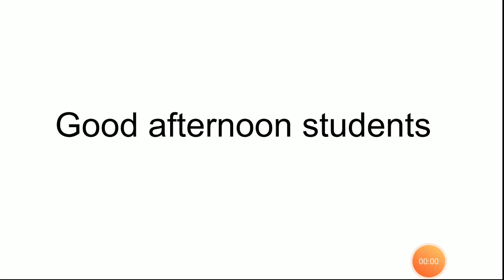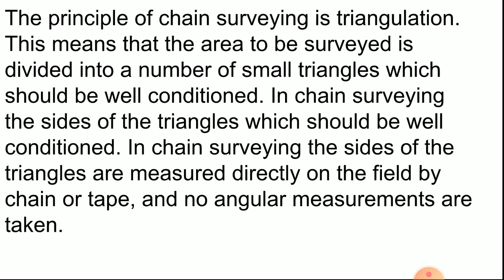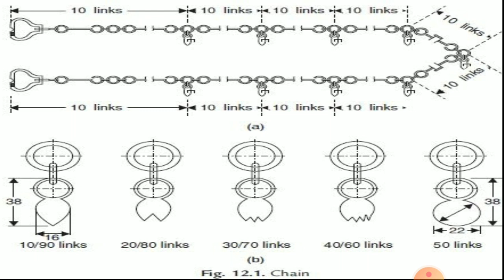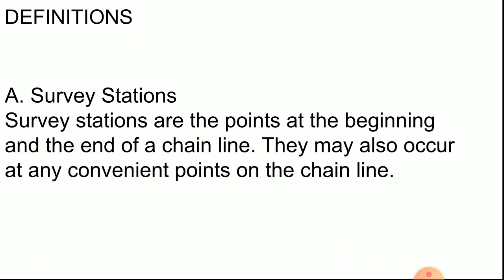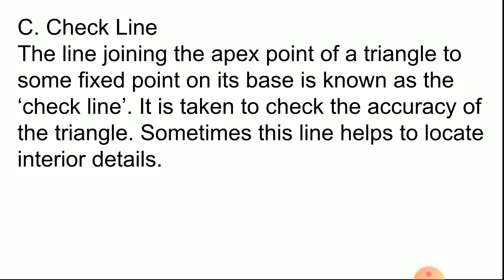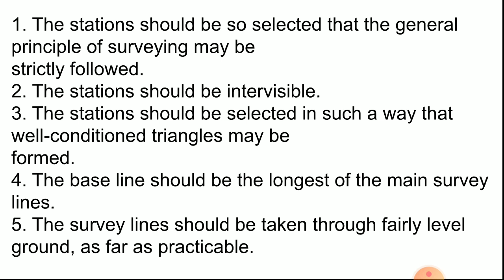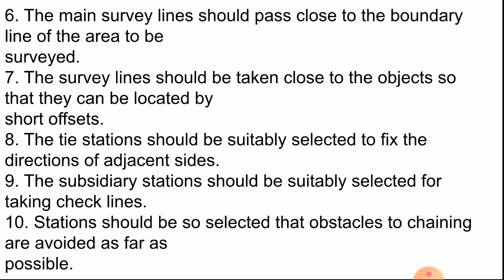Chain Surveying by Mr. Karan Kumar, Asstt Professor at Modern Group of Colleges.